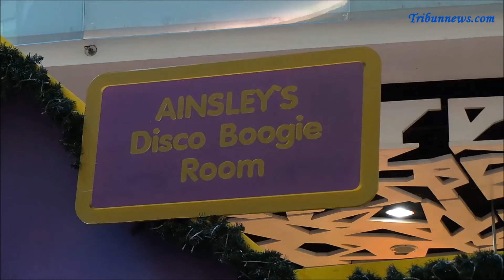Dua Bocah Empat Tahun Berjoget Lucu di Ruang Disco Hi5 Playland